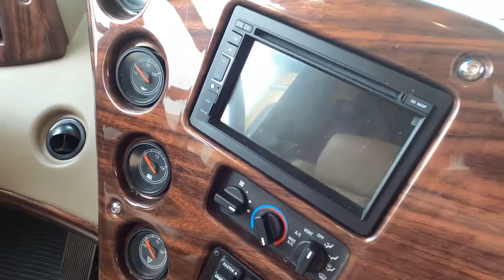2016 FOREST RIVER BERKSHIRE 34QS - Used Motorhome For Sale - Milwaukee, WI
Please visit Burlington RV Superstore to view this Used 2016 FOREST RIVER BERKSHIRE 34QS for sale near Milwaukee, Wisconsin.

Stock #: 13768A

Description:
2016 FOREST RIVER BERKSHIRE 34QS
Fiberglass front and rear caps
Full body painted exterior ( Sikkens 4X clear coat)
Four (4) point fully auto hydraulic leveling system w/auto air dump
Steel basement structure
Tru-Brace chassis support system
Rust resistant aluminized steel chassis skirts
Diamond shield front mask protective film
1 Piece fiberglass roof
Top-mount remote exterior/heated/mirrors/with cameras
Frameless dual pane, dark tint windows
Automotive foam and Ziebart seal undercoating
Carefree power door awning
Carefree Travl'r electric patio awning with LED lighting
Carefree slide out topper with cover (full/wall slide)
Carefree slide toppers
Full height strut assisted compartment doors with full pass through storage
"One Key" system, ext-compartment, entry door & fuel fill doors
Ducted A/C System
Crowned and layered vacuum bonded fiberglass roof
Vacuum bonded 3" floor w/tubular aluminum frame
Gel coated vacuum bonded aluminum tube w/ fiberglass & block foam insulation sidewalls
1/2" Structure wood flooring
Block foam polystyrene insulation
30" Entryway
In wall channeled drains for A/C's
Tubular steel firewall w/polystyrene insulation
Shower skylight
Lighted exterior assist handle
Two piece rear ladder
84" interior ceiling height
PTL Entrance door with deadbolt
Auxiliary air chuck (front firewall)
Auxiliary LP supply, quick connect (passenger side)
Full length mud flap w/ chrome Forest River name

About Us:
Burlington RV Superstore began as Burlington Camping and LP Gas Service in 1963 as a pop-up rental service on the Wegge family farm in Burlington, WI. Russ and Pat Wegge saw a popular interest in the camping industry, just like America is seeing today. The LP Gas business was eventually set aside, while the camper business flourished and Russ began purchasing campers and fulfilling service work. By 1969 they were a full sales and service RV dealership. The Wegge family built a structure to house their growing business in 1975, and in 1983 an indoor showroom was created to continue growing sales during the always unpredictable Wisconsin weather.

We transitioned from Burlington Camping and Travel to Burlington RV Superstore in 2000. We moved to our current location in Sturtevant in 2006. It’s 20 miles east of the original location and brings easier access to travelers on the I-94 corridor between Milwaukee and Chicago. A second generation of the Wegge family, Tim and Brenda, now own and operate the business with a great sense of pride. As a team, we’re excited to serve you in every aspect of our dealership. Burlington RV Superstore has been recognized as a 2017, 2018, and 2019 RVBusiness Top 50 Dealer Award recipient. We welcome you to stop in and experience what makes our dealership special.